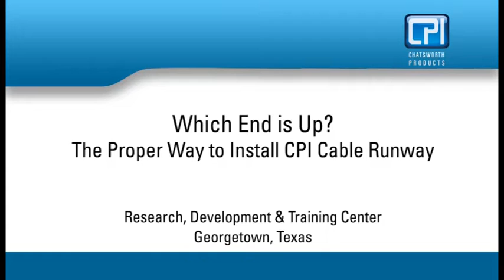Which End is Up? The Proper Way to Install CPI Cable Runway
Chatsworth Products Cable Runway is used by IT professionals around the world to support backbone and horizontal cabling. Often customers install the runway improperly which can put under strain on cables as they enter and exit the runway. This video quickly demonstrates how to tell which end is up.